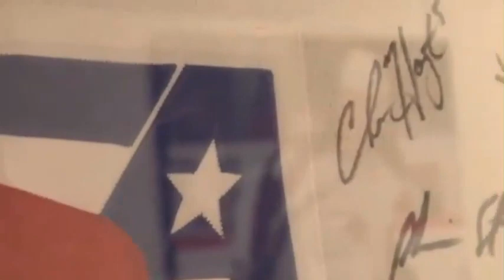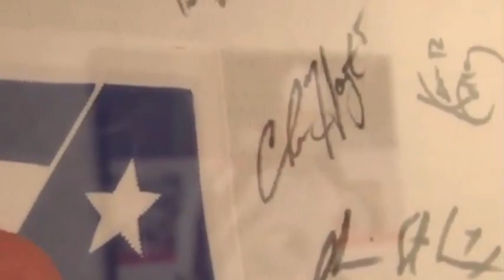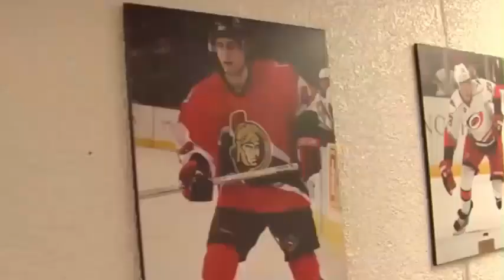Mt. Carmel vs Lawrenceville High School Basketball LIVE STREAM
Live Now Mt. Carmel vs Lawrenceville High School Basketball -- Watch Live Game -- The Lawrenceville (IL) varsity basketball team has a home tournament game vs. Mt. Carmel (IL) today @ 7:30p.
Mt. Carmel Boys Varsity Basketball Vs. Lawrenceville
Lawrenceville High School. 2200 James Street Lawrenceville Illinois 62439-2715 US